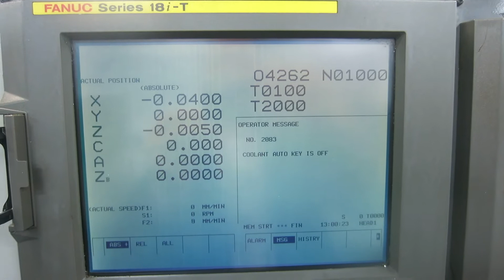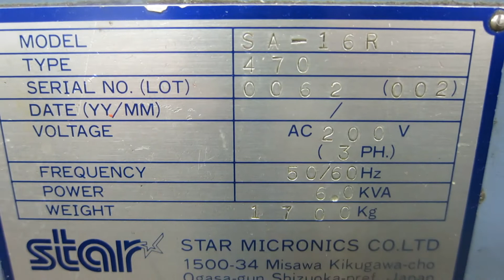16mm STAR SA-16R CNC SWISS TYPE SLIDING HEADSTOCK AUTOMATIC LATHE